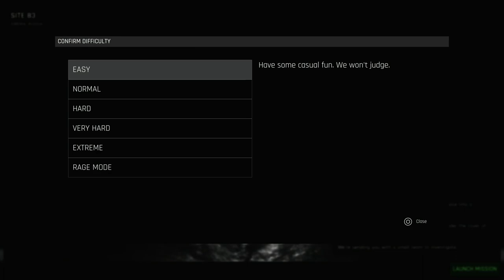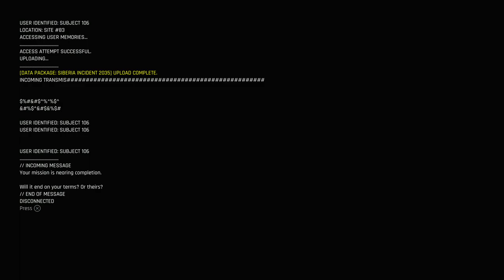TREPANG2 | PS5 WALKTHROUGH | PART 6 | SITE 83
TREPANG2 Gameplay Walkthrough Part 6 includes the missions...

Site 83

This no commentary HD walkthrough for TREPANG2 also available on PS5, XBOX and PC will include the Full Game Main Campaign Story Missions Side Missions Collectibles Cutscenes Gameplay and Ending.